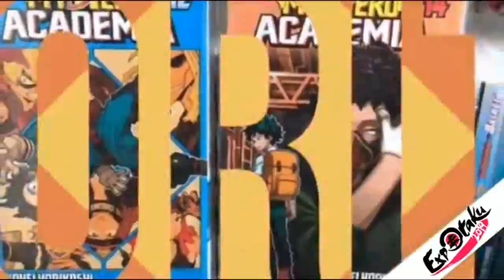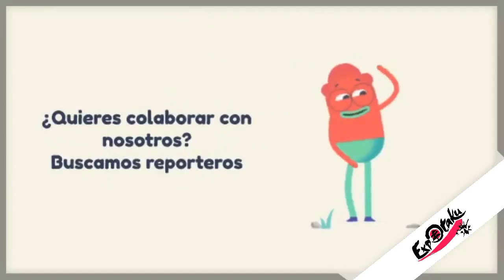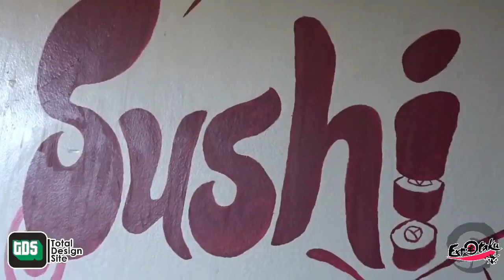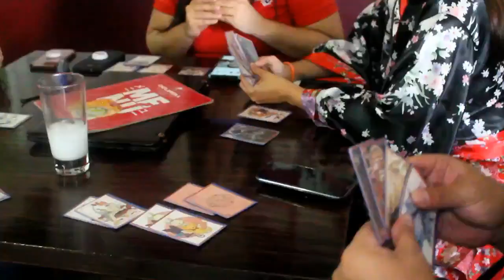ExpotakuTv Cap #23 Hablemos de la Pre-Expo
Ya pronto va a ser la EXPOTAKU Octubre 2019 y esto es algo de lo que vendra... :D

No se lo pierdan y nos vemos en Marzo DE 2020